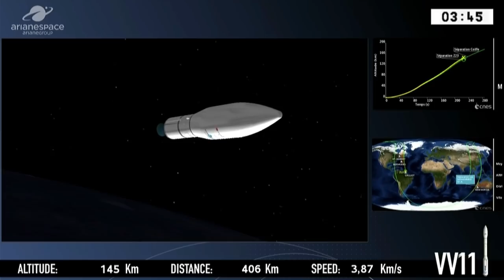Vega launches Mohammed VI-A satellite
An Arianespace Vega launch vehicle launched Mohammed VI-A satellite, from the Vega Launch Complex (SLV) in Kourou, French Guiana, on 8 November 2017, at 01:42:31 UTC (7 November, 22:42:31 local time). Mohammed VI-A (1110 kg) is an Earth observation satellite used by the Kingdom of Morocco for mapping and land surveying activities, regional development, agricultural monitoring, the prevention and management of natural disasters, monitoring changes in the environment and desertification, as well as border and coastal surveillance.

Credit: Arianespace